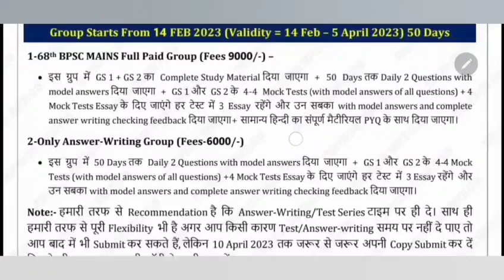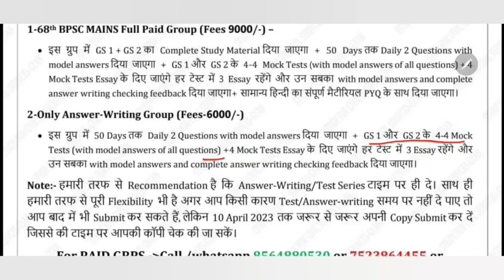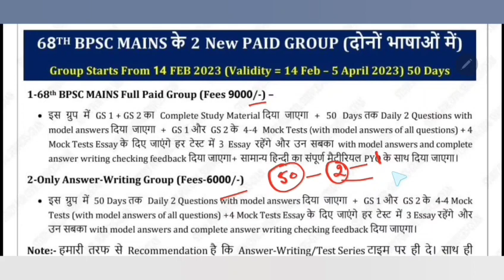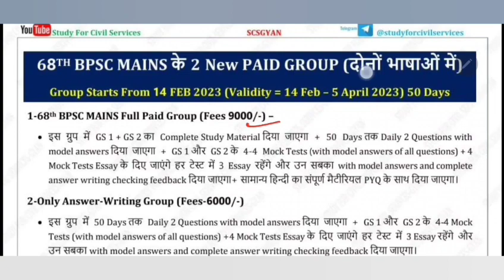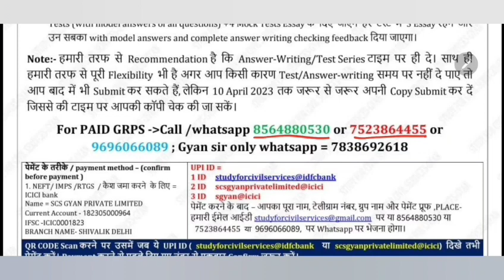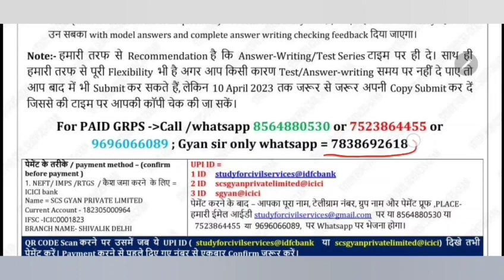68th bpsc mains New syllabus pattern essay preparation gs answer writing batch bihar pcs course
68th bpsc mains New Patternके हिसाब से पूरी तैयारी gs essay preparation answerwriting online course
68th bpsc bihar pcs pt prelims exam ka result kab aayega ?
bpsc 68 mains exam kab hoga ? mains ka NEW PATTERN kya hoga ? mains me GS papers k sath essay kitne aayenge ?
as per new calendar notification?
official syllabus aur pattern ?

bihar pcs mains ki taiyari preparation kaise kare ? best study material , daily answer writing improvement program with complete feedback ,  checking and individual personal guidance,  best mock test series with model answers and complete answer writing feedback with FULL FLEXIBILITY

14 February 2023 से 68th BPSC  मेंस ( English और हिंदी मीडियम मे अलग अलग ) की पूरी तैयारी के लिए study for civil services के  2 नए PAID GROUP START .
किसी भी ग्रुप को ज्वाइन करने से पहले ये वीडियो ) पूरा जरूर देखें , पूरा वीडियो देखने के बाद ही ग्रुप ज्वाइन करें
. फीस 👇
FULL PAID GRP  = 9000 { GS 1 full study material + GS 2 full study material + General Hindi 100 number qualifying material +  4-4  mock tests with model answer and answer writing feedback of  gs 1 and gs 2 + 50 days daily question with answer writing {( daily 2 questions -  1  gs 1 question + 1 gs2 question with model answer and answer writing feedback)  } + 4 essay paper with 3 model essay and complete answer writing feedback
ANSWER WRITING & TEST SERIES PAID GRP = 6000 { 4-4 mock tests with model answer and answer writing feedback of  gs 1 and gs 2 + 50 days daily question with answer writing {( daily 2 questions -  1  gs 1 question + 1 gs2 question with model answer and answer writing feedback)  } + 4 essay paper with 3 model essay and complete answer writing feedback
bpsc 68 Mains 2022 Paid grps by studyforcivilservices full details 👇
सारे ग्रुप की detailed जानकारी के लिए इसपर क्लिक करें ( ये लिंक सिर्फ telegram app से open होगी )
पेमेंट के तरीके / payment method – ( confirm before payment )

OR

( ये लिंक सिर्फ TELEGRAM से खुलेगी )
पेमेंट करने के बाद – आपका पूरा नाम, टेलीग्राम नंबर, ग्रुप नाम और पेमेंट प्रूफ ,PLACE- हमारी ईमेल आईडी पर या 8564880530 या 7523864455 या 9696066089 पर Whatsapp पर भेजना होगा . after payment – please send these 5 details to email id or whatsapp to 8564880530 or 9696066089 or 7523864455
1.  name
2.  telegram number
3- payment proof ( with reference no / pic /  send imps or reference no or Mobile msg to cross verify)
4. purpose of payment
5. place of payment
Some rules –
1. No REFUND  in any case
2. Full payment in advance ( no installments )
4. This group is strictly  for study purpose ( if u r a serious student , and want guidance – then only join) अगर आपने DISCUSSION GRP में कोई बदतमीजी / गालीगलौज /MISBEHAVE किया तो आपको ग्रुप से तुरंत निकाल दिया जाएगा
5.  All study material will be provided only in pdf  / voice lecture notes / videos format ( only  in telegram channel )
हर ग्रुप का निश्चित Time period होता है , वो उतना ही चलेगा , उसके  सारे commitments पूरे कर